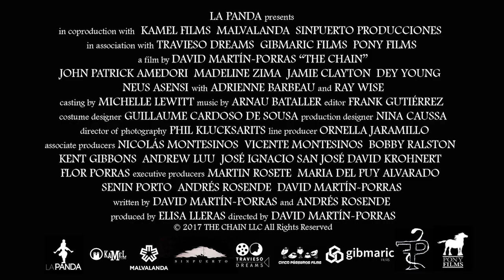THE CHAIN - Trailer (deutsch / german)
Inhalt: Mike ist erfolgreicher Augenarzt und lebt mit seiner Frau in Los Angeles. Eines Tages nimmt sein Leben jedoch eine dramatische Wende: Der Zustand seines an einer Art schwerer Demenz leidenden Vaters verschlechtert sich so sehr, dass seine Mutter sich nicht mehr alleine um seinen Vater kümmern kann. Mike kehrt daraufhin widerwillig gemeinsam mit seiner Frau in sein Elternhaus zurück – aufgrund des zerrütteten Verhältnisses zu seinem Vater wollte er dies niemals machen. Doch damit nicht genug: Mike hat offensichtlich das neurologische Leiden seines Vaters geerbt und zeigt zunehmend ähnliche Symptome wie sein Vater. Durch Zufall gerät er an die „Chain“, einen geheimen Zirkel, deren Mitglieder sich gegenseitig bei ihren aus Verzweiflung und Ausweglosigkeit geplanten Selbstmorden helfen. Mike will nicht so enden wie sein Vater und schließt sich der Chain an. Doch wer sterben will, muss zuvor töten…